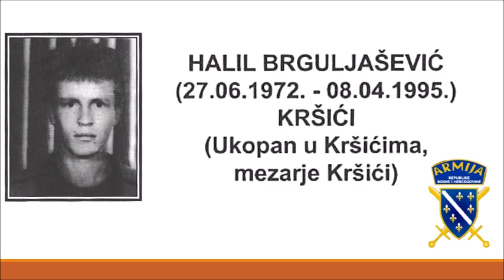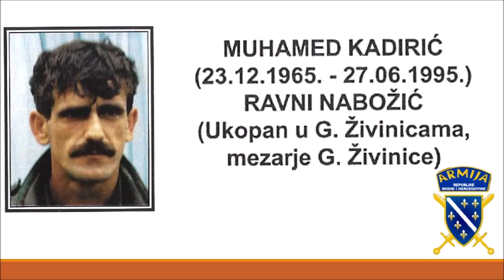Sehidi Zivinica 4.Dio